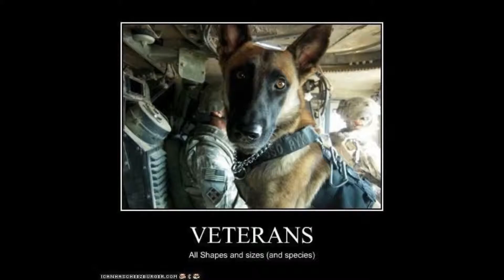REACTION-Royce da 5'9" ft. J. Cole- Boblo Boat-by Jl Melrose